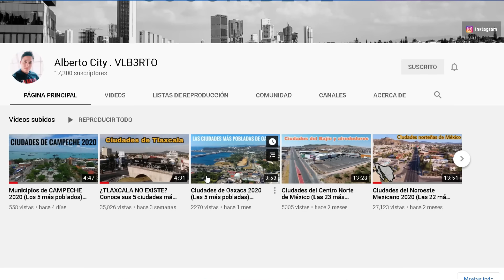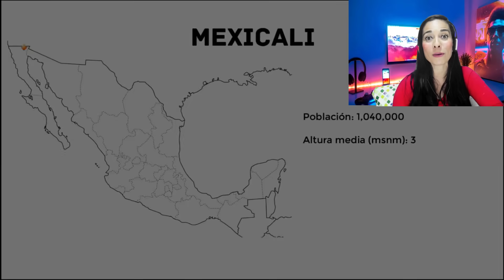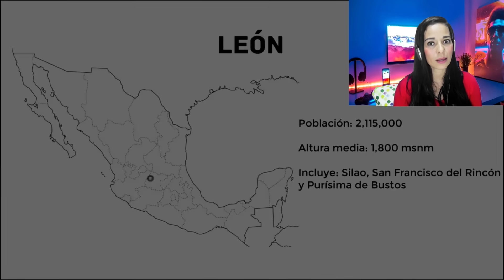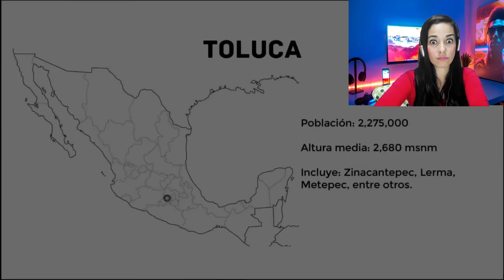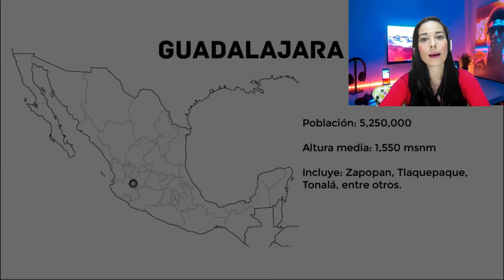LA CIUDAD DE MÉXICO QUE EQUIVALE A MEDIA COLOMBIA! LAS 20 CIUDADES MAS POBLADAS DE MÉXICO !